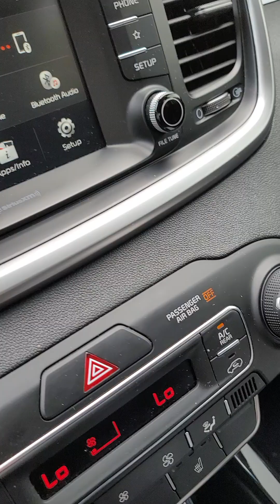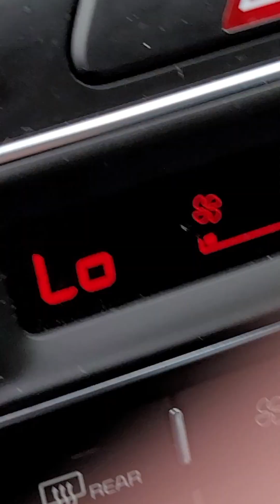Updates on New Mexico Teen Mother Charged with Murder of Newborn Baby Thrown in Trash in ER